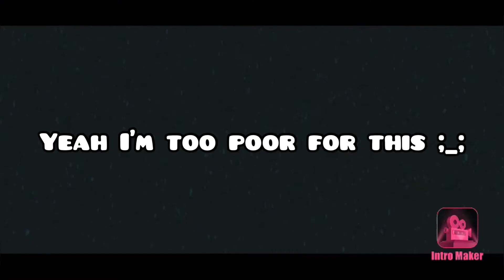5000 ROBUX GIVEAWAY! (10 WINNERS)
Hello guys! I’m giving away 5000 ROBUX :D
There is be 10 winners and each will get 5000 ROBUX ;)
Also sorry I haven’t been uploading, I’ve been pretty busy.